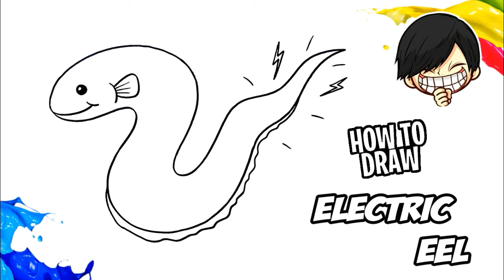How to draw an Electric Eel